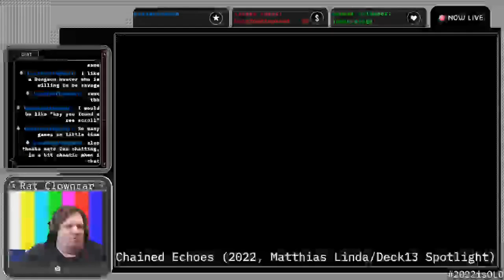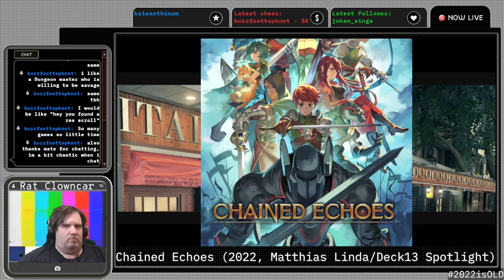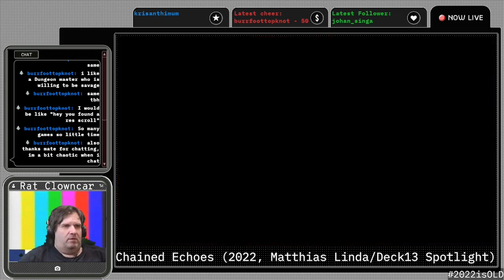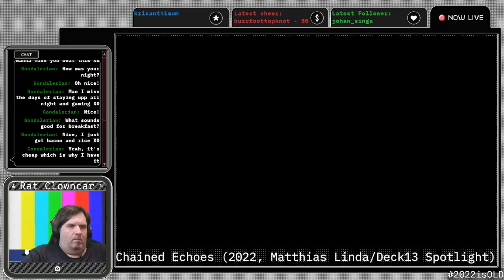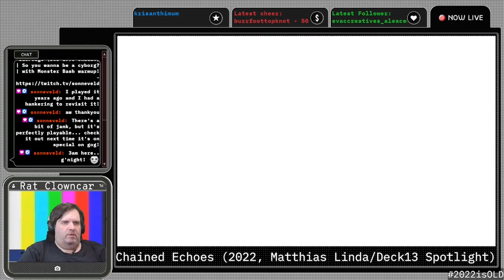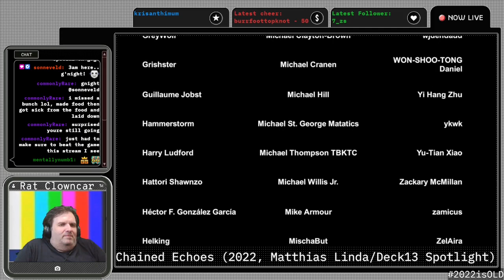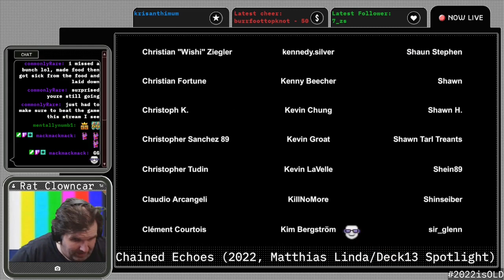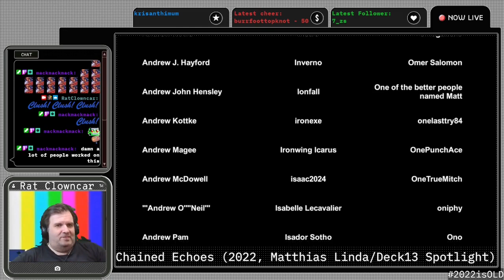Chained Echoes (2022) [PC] - PART 6.2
Now You're Breakin' The Chains